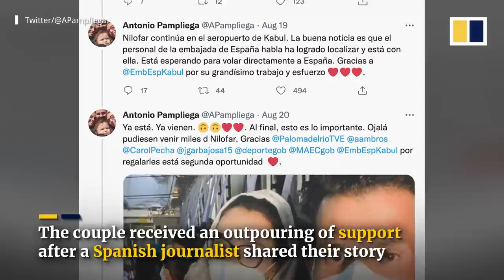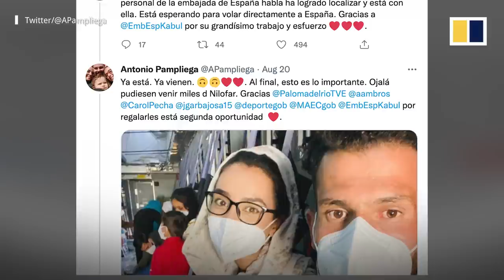Fleeing Kabul: Female Afghan wheelchair basketball captain’s journey to Spain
Afraid of being targeted by the Taliban, Nilofar Bayat, captain of Afghanistan’s female wheelchair basketball team, fled to Spain with her husband, Ramesh, on August 20, 2021. The Spanish government promised to try to evacuate the couple after a journalist shared their story on Twitter. The 28-year-old has also been selected to join the wheelchair basketball team in the northern Spanish city of Bilbao.